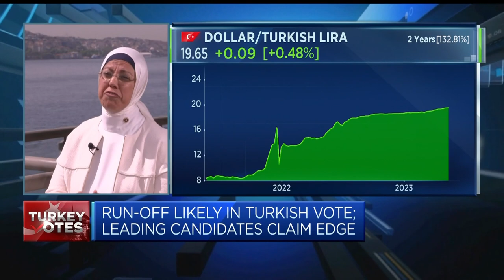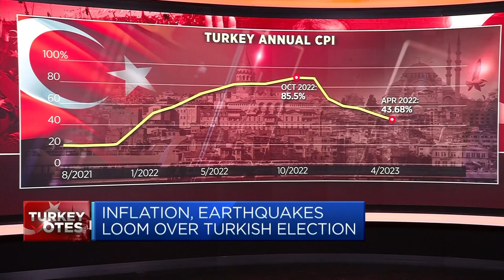Turkey's AK Party plans to bring inflation 'down to a single digit,' MP says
Ravza Kavakci, member of Parliament from the AK Party, discusses Turkey's elections.